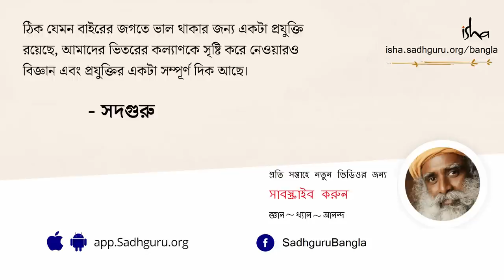”আমার দেবীর,.. রক্তেই অংক রয়েছে” - বিজ্ঞানী রামানুজন l Theory of Blackholes Predicted By Ramanujan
বিজ্ঞানের জগতে শ্রীনিবাসন রামানুজন হলেন এক ব্যতিক্রমী নাম।  যখন ব্ল্যাকহোলের কোনও ধারণাই মানুষের ছিল না, রামানুজন তখন ব্ল্যাকহোল নিয়ে অংক, সমীকরণ কষে দিয়েছিলেন। প্রথমে ধারণা, তারপর আসে থিওরি, আর তারপর অংক, বিজ্ঞান সবসময় এইভাবে এগোয়। ছোটবেলা থেকে কোনও বড় স্কুল বা কলেজ বা বিশ্ববিদ্যালয়ে পুঁথিগত পড়াশুনা না করেই রামানুজন শুধু অংকের প্রতি ভালবাসা আর ওনার কথায় "দেবীর প্রতি অচল ভক্তির" জেরেই তিনি অংক শিখেছিলেন ও বিষয়টির গভীরে অভূতপূর্বভাবে বিচরণ করেছিলেন।

যখন শ্রীনিবাসন রামানুজন মৃত্যুসজ্জায় বসে নোটবুকের পর নোটবুক অংক করে যাচ্ছিলেন,আর তাঁর হাত ঝরে সমীকরণের বন্যা বয়ে যাচ্ছিল তখন এতকিছু জানলেন কী করে, কোথা থেকে জানতে পেলেন, এই বিষয়ে লোকে তাঁকে প্রশ্ন করলে উনি জবাবে বললেন,” আমার দেবীর,.. রক্তেই অংক রয়েছে”। বিজ্ঞান ও আধ্যাত্মিকতার প্রয়োগের এরকম দ্বিতীয় উদাহরণ পাওয়া ভার। আসুন জেনে নিই রামানুজনের এই অলৌকিক প্রতীয়মান জ্ঞানের রহস্য কী? আমরাও কি রামানুজনের মতো হয়ে উঠতে পারি? সদগুরু এই বিষয়েই পর্দা ফাঁস করছেন আজকে l